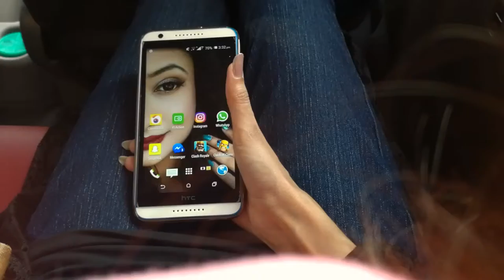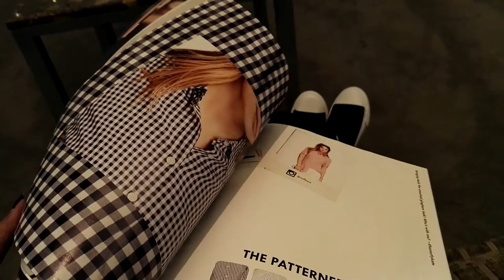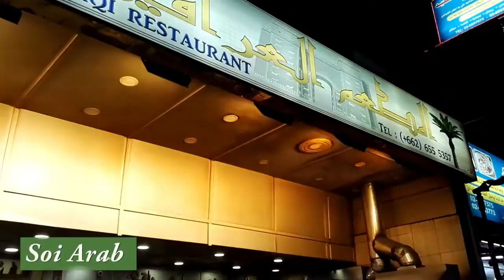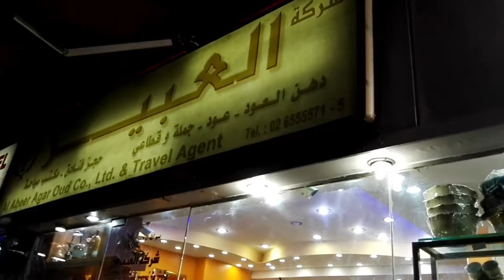THAILAND VLOG: Attractions, shopping malls & food in Bangkok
Thailand is a best place for shopping. Everything is very cheap if u can bargain. And also thai food is one of my favourite so overall it was good to be there